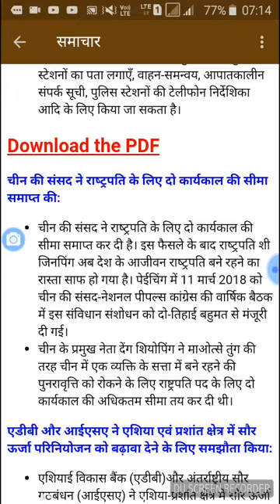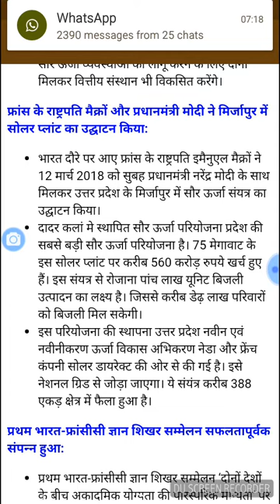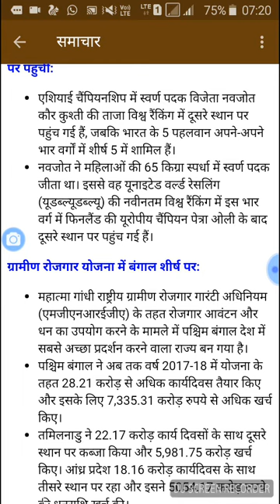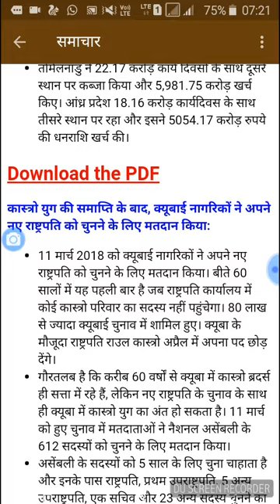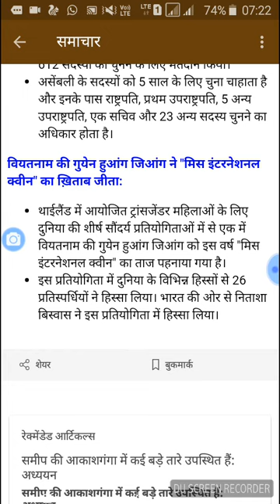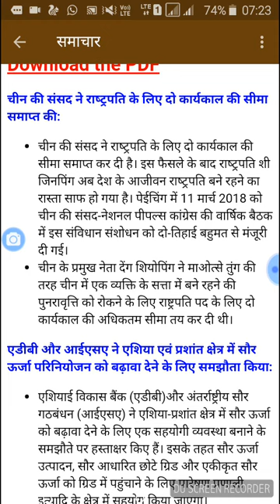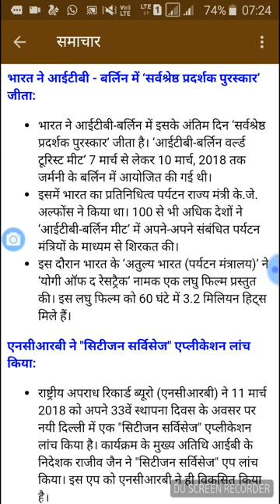सुप्रभात समाचार , ताजा खबर 13 मार्च 2018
भारत और जर्मनी , सिटीजन सर्विसेज एप्लिकेशन लांच , चीन के आजीवन राष्ट्रपति , एडीबी और आईएसए ,फ्रांस और भारत , मिर्जापुर सोलर प्लांट , नवजोत कौर, महात्मा गांधी ग्रामीण रोजगार गारंटी योजना , और भी अन्य सभी समाचार विस्तार से समझाये गये हैं वीडियो पूरा जरूर देखें धन्यवाद ।